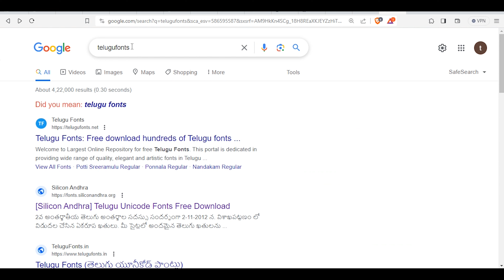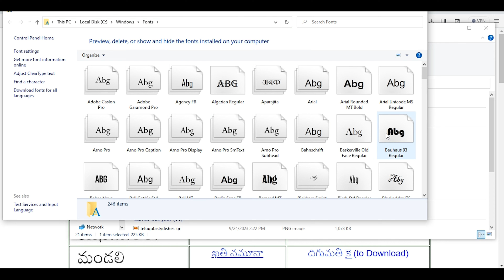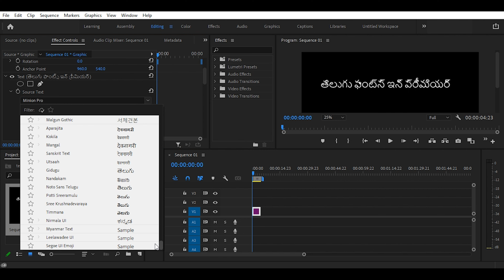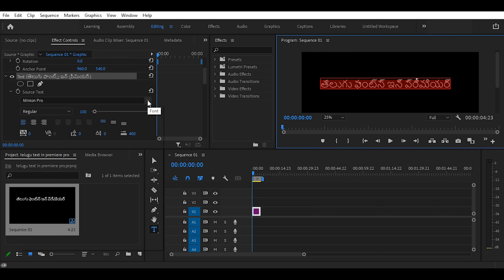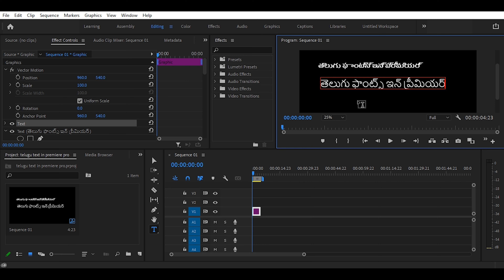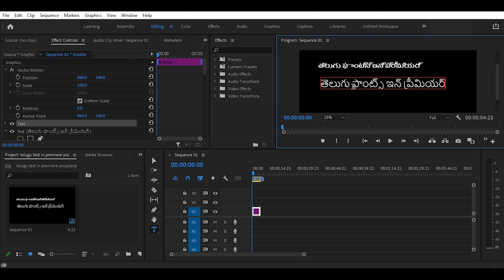Telugu typing in premiere pro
premiere pro,
adobe premiere,
learn premiere pro for beginners,
premiere basics,